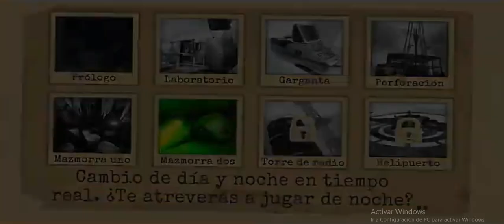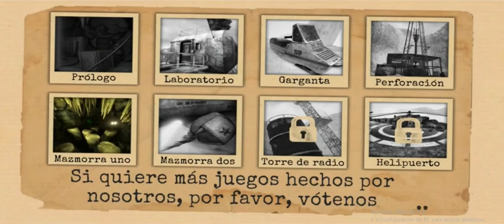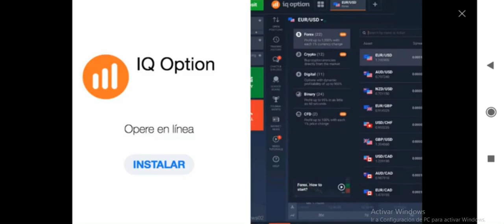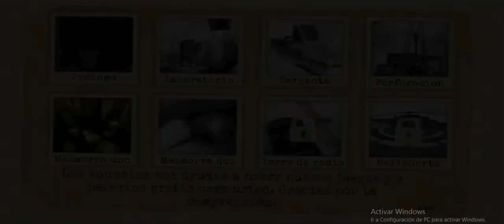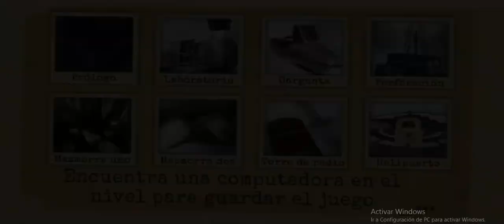antartida 88 juego en español # 4 | salimos de las cuevas | salida de mazmorra 1 y mazmorra 2